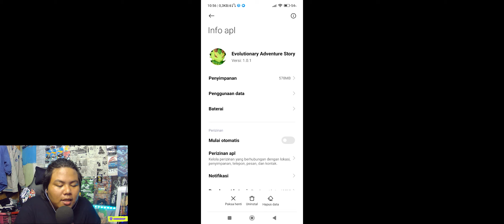WAH PENCINTA DIGIMON WAJIB COBAIN KARNA MIRIP ONE PIECE DAN NARUTO MODMENU JUGA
tapi
Bagi kalian mau TOP UP diamond/uc dan credit game apappun dengan Transaksi mudah anti ribet dan udah termasuk ppn  ada
disini ya;

amin